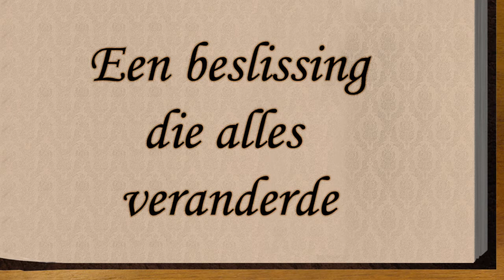Familie geheimen - Trailer